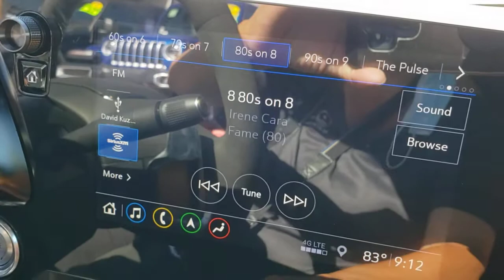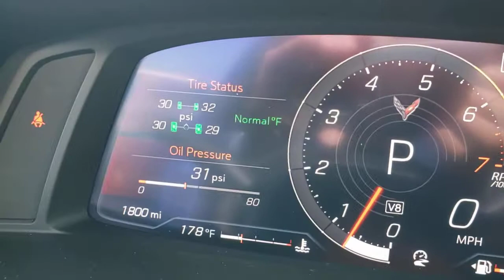2020 CHEVROLET CORVETTE Henderson, Las Vegas, Bullhead City, Lake Havasu, Laughlin, NV TSP15876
Elkhart Lake Blue Metallic Used 2020 CHEVROLET CORVETTE available in Henderson, Nevada at Towbin Dodge. Servicing the Las Vegas, Bullhead City, Lake Havasu, Laughlin, NV area.
2020 CHEVROLET CORVETTE 2DR STINGRAY CPE W/2LT - Stock#: TSP15876 - VIN#: 1G1Y72D43L5117661

Towbin Dodge
275 Auto Mall Dr

Towbin Dodge, located in the Valley Auto Mall in Henderson, is pleased to offer this Elkhart Lake Blue Metallic 2020 Chevrolet Corvette Stingray for purchase, this vehicle is well equipped with many features including. Local Trade!, Certified By Carfax - No Accidents, Certified By Carfax - One Owner, Remainder Of Factory Warranty Still Applies, 2 Cargo Nets, 8-Way Power Driver Seat Adjuster, 8-Way Power Passenger Seat Adjuster, Auto-dimming door mirrors, Auto-dimming Rear-View mirror, Bose Performance Series Sound System w/14 Speakers, Carbon Flash Metallic Painted Outside Mirrors, Carbon Flash Metallic-Painted Outside Mirrors, Competition Sport Bucket Seats, Driver Power Bolster Seat Adjuster, Electrical Theft Deterrent System, Electronic Limited-Slip Differential, Electronic Stability Control, GT1 Bucket Seats, HD Front & Rear Vision Cameras, HD Radio, Head-Up Display, Heated & Vented Driver & Passenger Seats, Heated Steering Wheel, Heavy-Duty Cooling System, Memory Driver & Passenger Convenience Package, Mulan Lthr Seating Surfaces w/Perforated Inserts, Navigation System, Passenger Power Bolster Seat Adjuster, Performance Data & Video Recorder, Performance Exhaust w/Stainless-Steel Tips, Performance Rear Axle Ratio, Performance Traction Management, Power Driver Lumbar Control Seat Adjuster, Power Passenger Lumbar Control Seat Adjuster, Power passenger seat, Power-Adjustable Outside Heated Mirrors, Preferred Equipment Group 2LT, Radio: Chevrolet Infotainment 3 Premium System, Rear Camera Mirror, Rear Cross Traffic Alert, Rear Parking Sensors, Rear Z51 Spoiler, Side Blind Zone Alert, SiriusXM Radio, Universal Home Remote, Vehicle Inclination Theft Deterrent Sensor, Vehicle Interior Movement Theft Deterrent Sensor, Ventilated front seats, Wireless Charging for Devices, Z51 Perf Suspension w/Magnetic Selective Ride Cntrl, Z51 Performance Brakes, Z51 Performance Package, Z51 Performance Suspension. RWD 8-Speed 6.2L V8 Clean CARFAX. CARFAX One-Owner.brbrRecent Arri